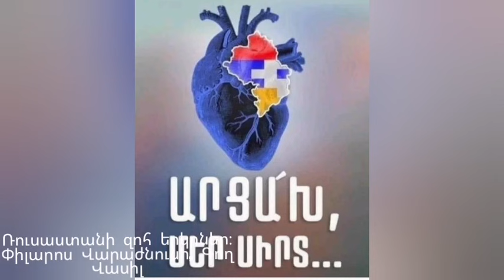Ռուսաստանի զոհ երկրներ։Փիլարոս Վարաժնունի, Գող Վասիլ#127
Երաժշտության հեղինակ Նարեկ Փոթոյան